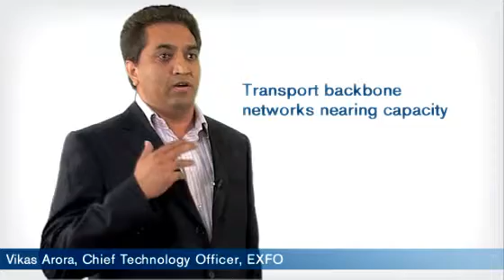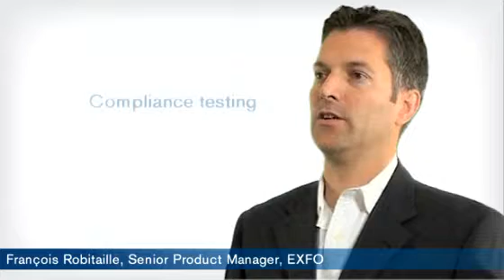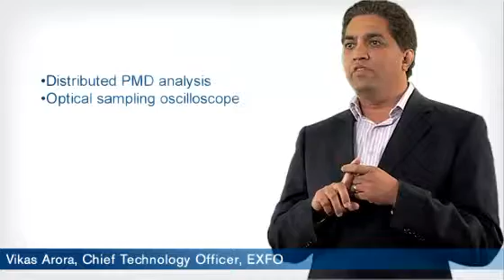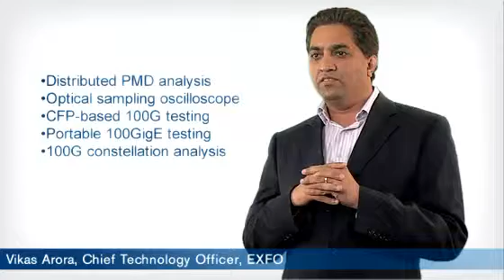100G Brings A New World of Testing Challenges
An overview of the evolution in bandwidth and the promising 100G technologies that are leading the way, as well as an examination of the new paradigm of testing challenges created—both in the lab and the field.

Vikas Arora, Chief Technology Officer, brings to EXFO his 18 years of technical and business leadership experience spanning IP voice, video, Ethernet, optical networks, service assurance and network management.